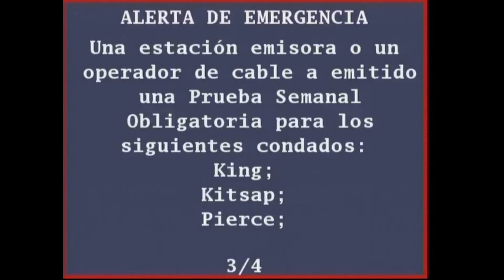EAS Required Weekly Test [1/4/2022]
My first EAS capture of 2022!

I am not responsible for any damages caused by the misuse of the contents of this video. This is for preservation and entertainment purposes only.